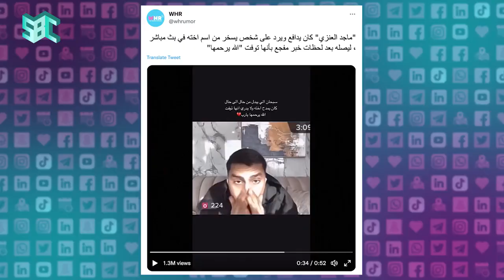وش_صاير⁩ | الانفلونسر ⁧ماجد_العنزي⁩ يدافع⁧ عن أخته "دهماء" قبل أن يستقبل خبر وفاتها في بث مباشر.